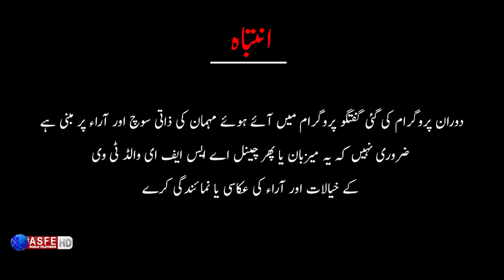BTL | The day of September 6, 1965, is an eternal story of courage and bravery | Dr Shoaib Ahmad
The day of September 6, 1965, is an eternal story of courage and bravery. On 6 September, according to its "pre-declared strategy" of riposte, the Indian Army crossed the international border in Punjab with the objective of cutting off the Grand Trunk Road near Lahore. Another Indian objective was to capture the Lahore Cantonment. The attack came as a surprise to the Pakistani commanders.